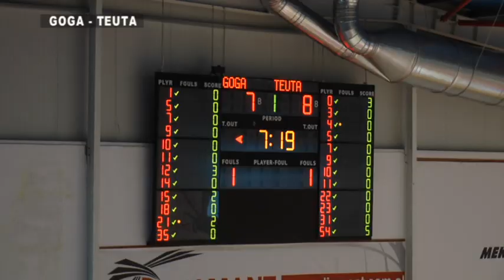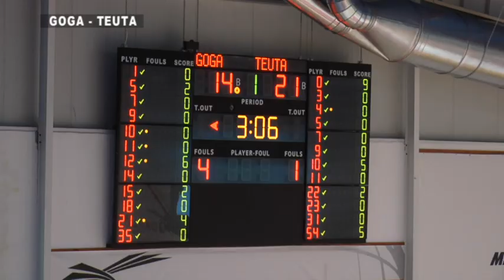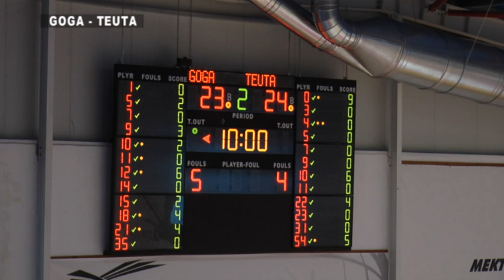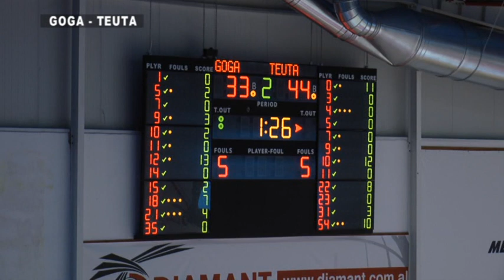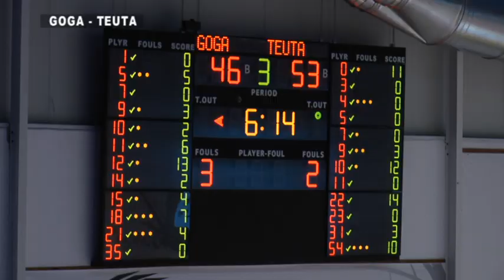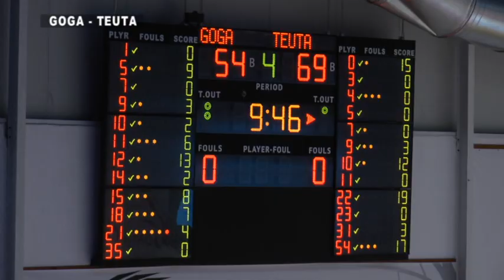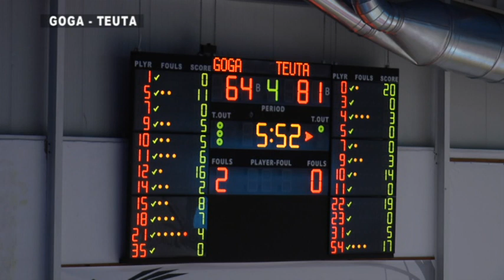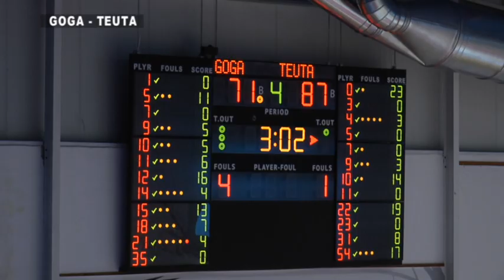Goga - Teuta 77 -90 Dt 5 qershor 2021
Basketboll, Goga - Teuta 77  -90    Dt 5 qershor 2021